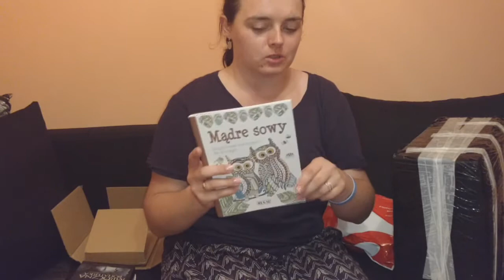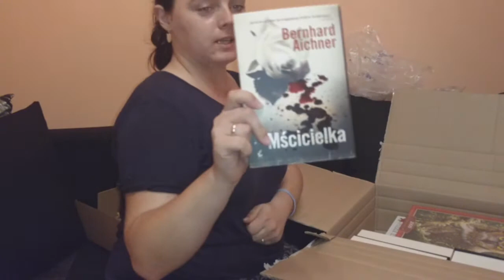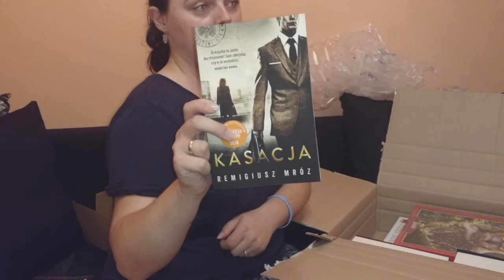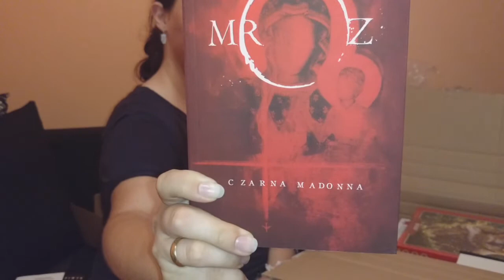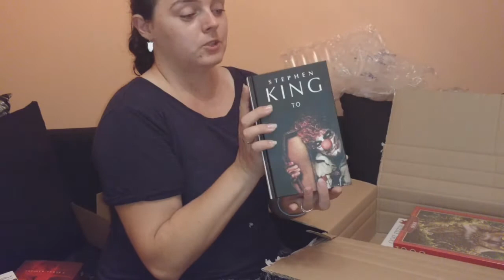Książki z pudełka :)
Nagrywałam:
- telefon: Lenovo Moto X Style